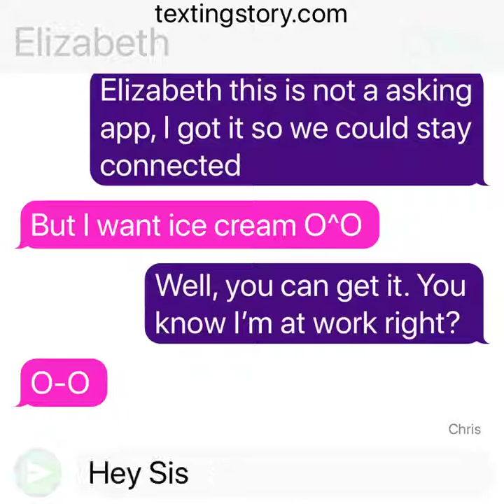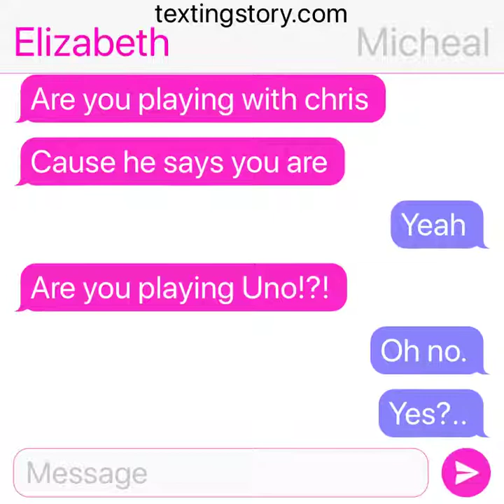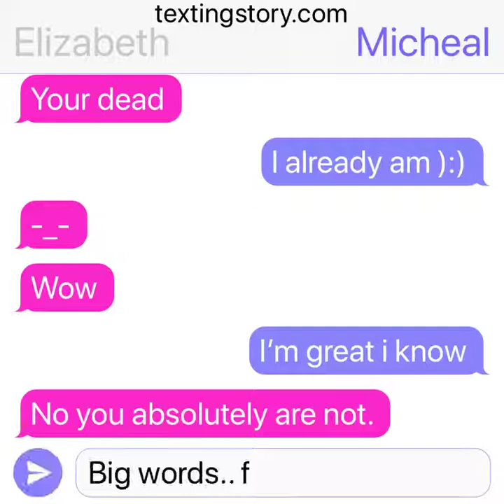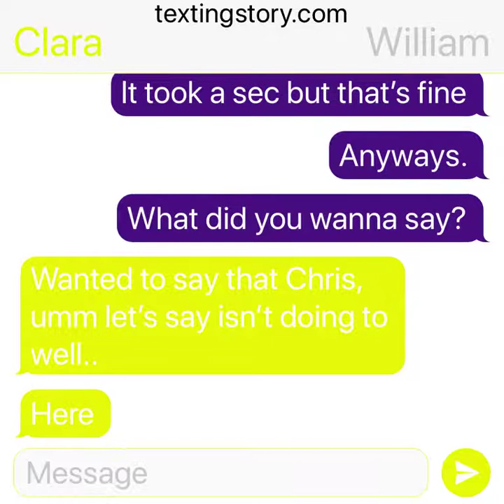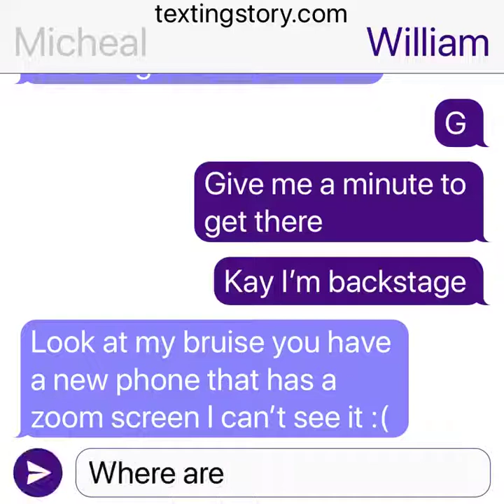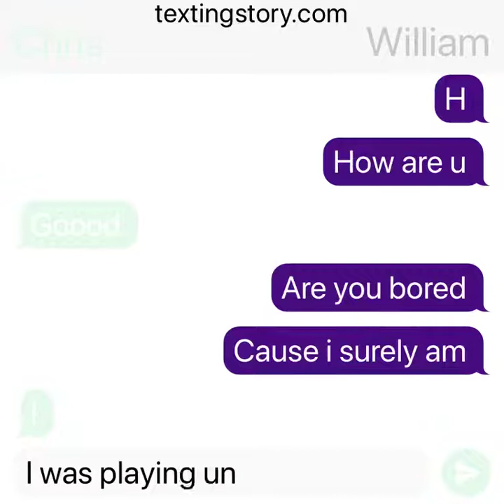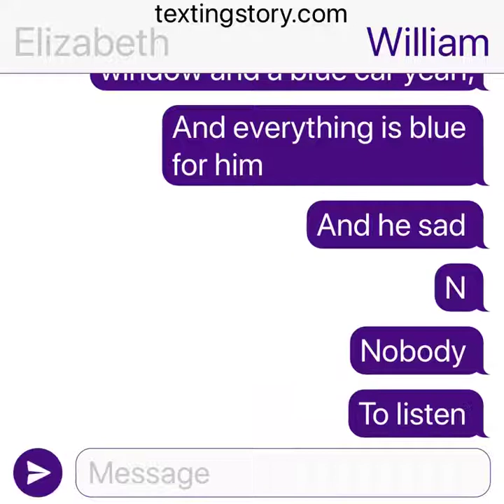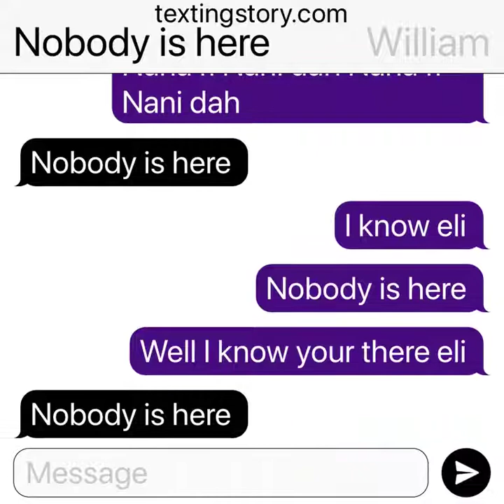If the Aftons Got Text! Original